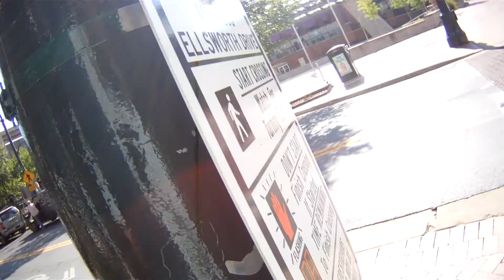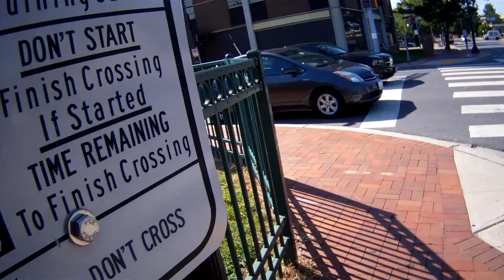walking fenton 8.25.15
bikers behaving badly.
multiple red light runners.